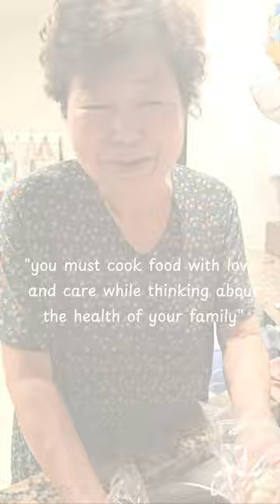Korean Radish Kimchi Not Spicy: DONGCHIMI (crunchy & addictive)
Do you think you can replicate this recipe?? One of my favorite dishes by my mother in law is her DONGCHIMI. DONGCHIMI is a variety of kimchi consisting of Korean radish, napa cabbage, scallions, pickled green chilli, ginger, Korean pear and watery brine in Korean cuisine.